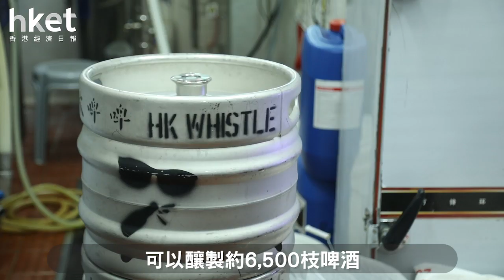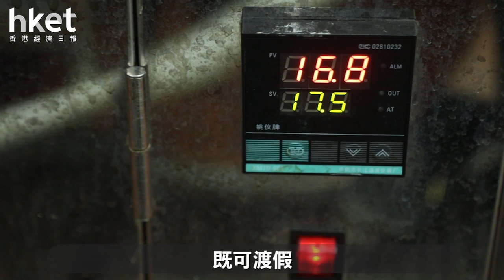日日食住豬手飲啤酒？ 「吹啤啤」冀結合啤酒與旅遊（2019年9月13日）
結束一天的工作，不少打工仔都會去吓Happy Hour，飲杯啤酒減吓壓。香港近年更興起手工啤酒的熱潮，不少本地手工啤酒品牌如雨後春筍出現，「吹啤啤」就是其中之一，創辦人梁家泰（David）一向有自釀啤酒，他於2016年創立「吹啤啤」手工啤，並以蘋果氣酒（Apple Cider）打響名堂。（更多內容：